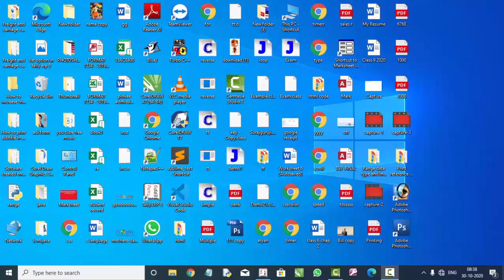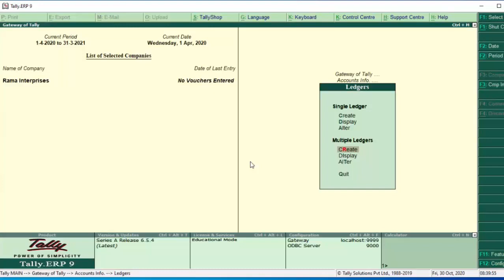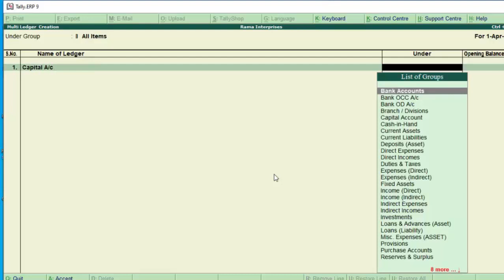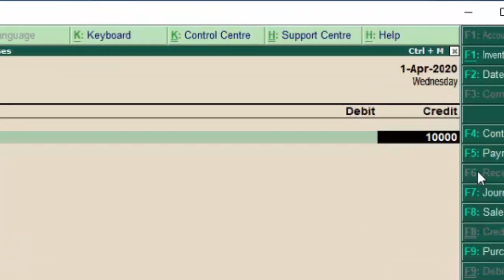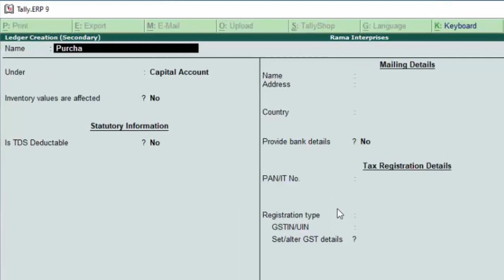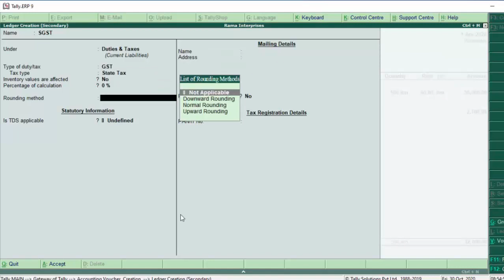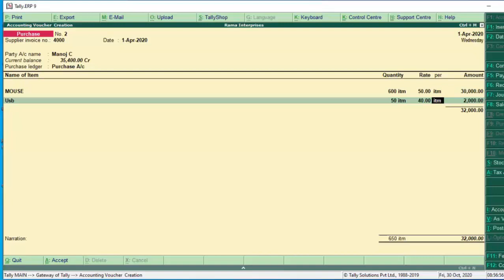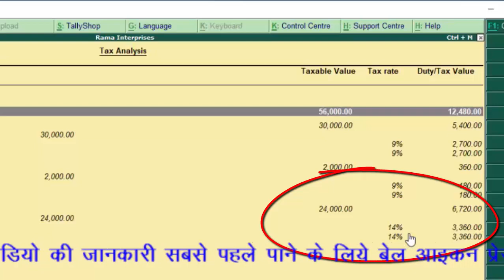How to create Multiple ledgers and tax analysis in tally erp-9 in hindi and english